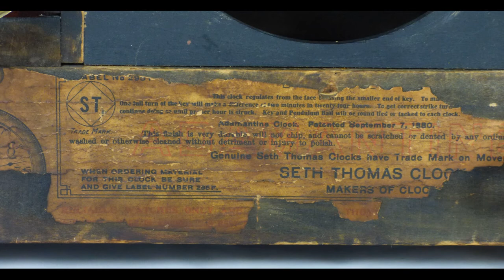Seth Thomas "Hood" Demo with Photos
Video demonstrates the operation of a Seth Thomas "Hood" in Mahogany Adamantine and Onyx Celluloid along with several photos taken during its restoration.